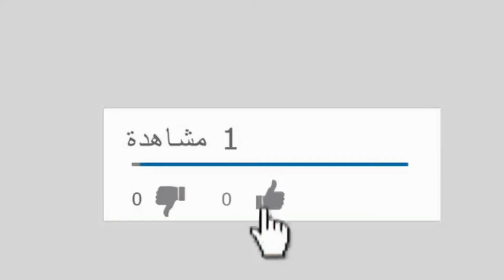موهيتو المطاعم والكافيهات سهل ولذيذ! جربوا!